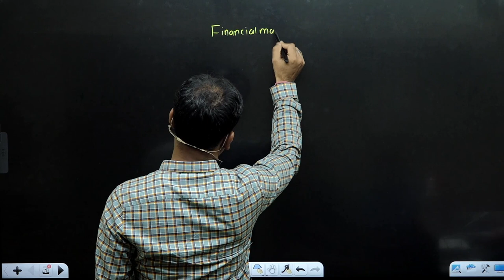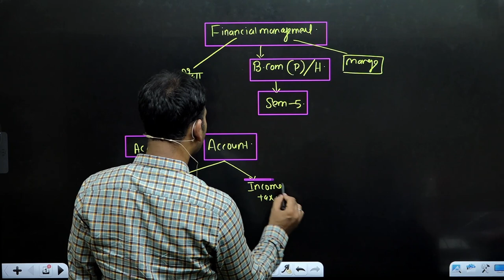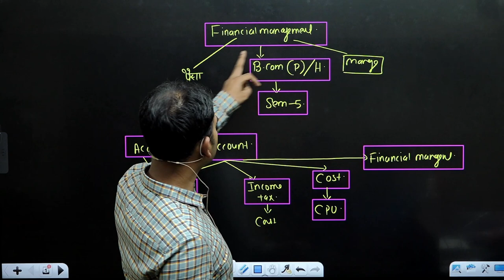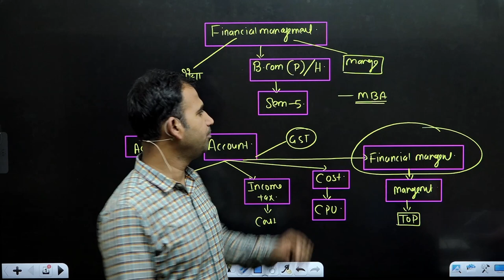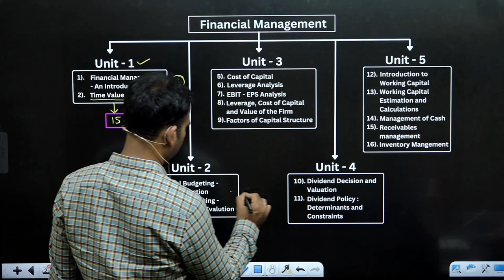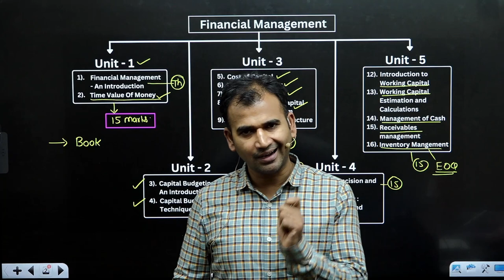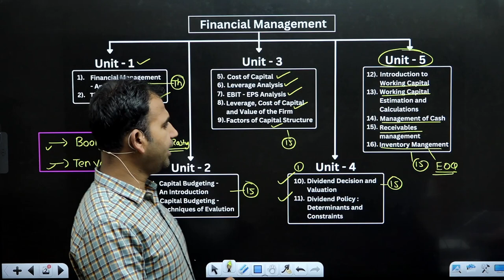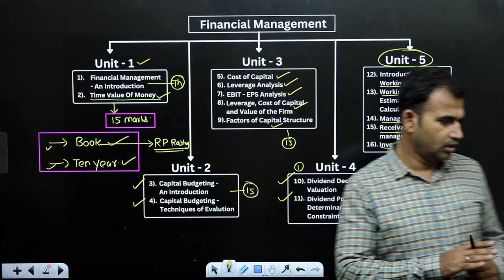financial management for bcom | syllabus | full syllabus | b.com class | du sol | by anuj sir